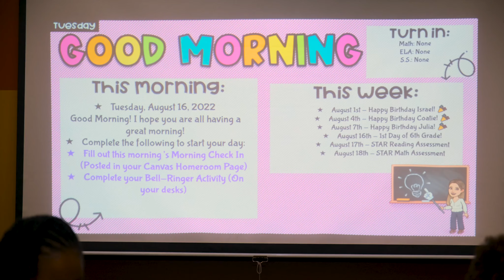Creating Lifelong Learners at The Academy of Scholars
✎ In this video, you'll see how AOS started a new chapter to begin year 10.

ABOUT THE ACADEMY OF SCHOLARS

Located in Decatur, GA The Academy of Scholars is an independent, Christian school serving children from age 4 through grade 6. The Academy provides an environment of tradition and structure combined with innovation.

As a college preparatory institution, our school offers a strong base in core subjects and utilizes both interdisciplinary and cross-curricular learning. Heavy emphasis is placed upon problem solving, critical thinking, and character development.

The Academy of Scholars provides scholars with a rigorous and stimulating environment in which to grow and thrive. The Academy of Scholars is currently accepting applications from students aged 4 through grade 6. We are a school for high achievers.

🖥️ About The Academy of Scholars Online - Premier Online Learning™ 🖥️

Our online school serves kindergarten through grade 6. We are now making our exceptional, Christian, affordable program available online to those outside our geographic reach. We combine the academic structure of a traditional academy – and all of its benefits – with the flexibility and innovations of the online experience. This is what makes The Academy of Scholars Online unique.

We use Pearson Education curriculum, recognized as the world’s best. It is designed to provide students with an abundance of intellectually based learning tools, digital texts, and a wide range of activities to encourage and stimulate your child’s learning. Students are taught to make inquiries and to work independently and cooperatively to draw conclusions. We emphasize problem solving, critical thinking, and character development throughout.

Our Vision

Our Vision is to afford our scholars the opportunity to thrive in an academically enriched Christian environment.

Our Mission

Our Mission is to develop our scholars to their fullest intellectual, moral, spiritual, emotional, physical, and social potential in a safe, supportive, interactive, nurturing environment. Students, teachers, families, and community work collaboratively to develop the skills and qualities that will produce lifelong learners, productive citizens, and leaders for this century.

The Academy of Scholars understands the importance of a quality education partnered with strong Christian values. Since you became a parent, you have been planning a better future for your child. Building a sound foundation for your scholar’s academic journey begins with the elementary years. Our curriculum is designed to create a stimulating learning environment that encourages exploration, critical thinking, emotional growth, and a love for learning.
Our supportive staff and certified teachers are ready to join you in taking charge of your scholar’s long-term scholastic success.
Accredited with Quality by the Georgia Accrediting Commission
A proud member of the Georgia Independent School Association (GISA)
Member of AAAIS (Atlanta Area Association of Independent Schools)

👉 Are you ready to see what your child’s future education could look like?

2 Corinthians chapter 5 verse 17 says, “Therefore, if anyone is in Christ, the new creation has come: The old has gone, the new is here!”